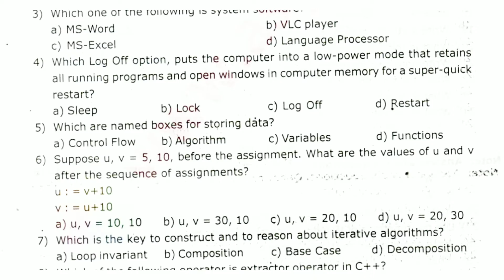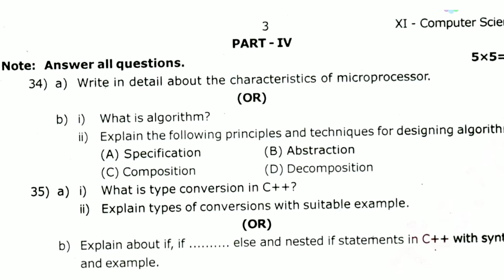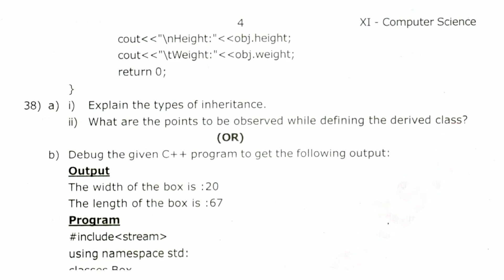11th std Computer science Half yearly exam question paper 2022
11th std Computer science Half yearly exam question paper 2022